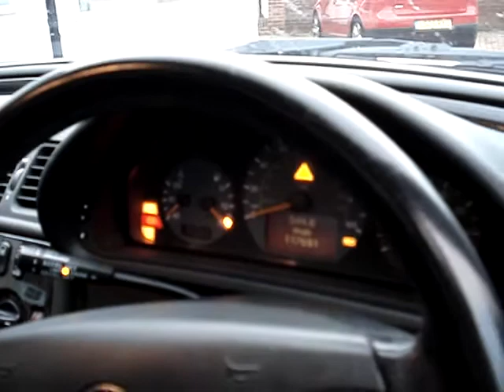Mercedes CLK230 AVANTGARDE KOMPRESSOR